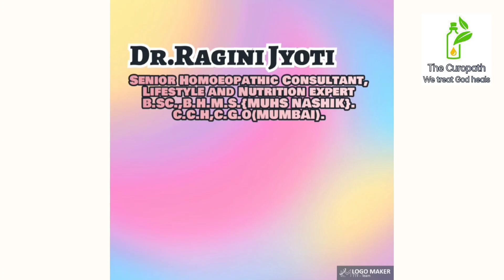Thyroid ka karan ,symptoms and treatment ll थायराइड की समस्या, जानिए इसके लक्षण, कारण और इलाज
हर दसवें शख्स को है थायराइड की समस्या, जानिए इसके लक्षण, कारण और इलाज

thyroid ka ilaaj
thyroid,thyroid treatment
thyroid symptoms
thyroid ka homeopathic ilaj
thyroid ka gharelu ilaj
thyroid gland
thyroid ki alamat
thyroid kya hai
thyroid ka desi ilaj
thyroid problems in women
thyroid ka ilaj in urdu
thyroid ka homoeopathic ilaz
thyroid causes
thyroid homeopathic medicine
thyroid ka ilaj in hindi
homeopathic medicine for thyroid
thyroid ka elaj
thyroid problems
thyroid problems in men
hyperthroidism
hypothyroidism